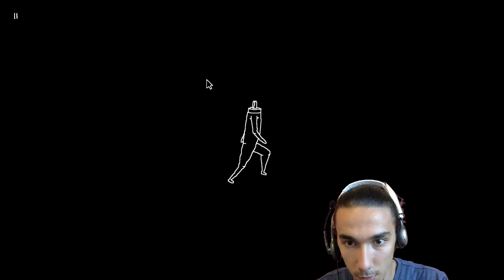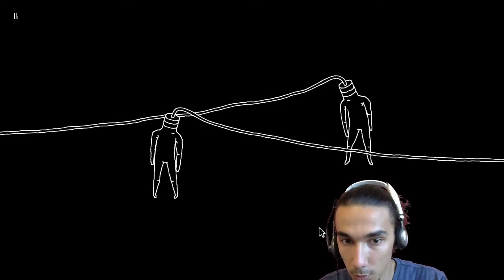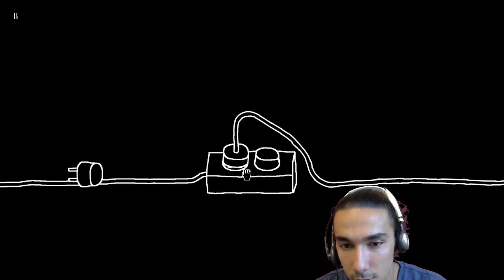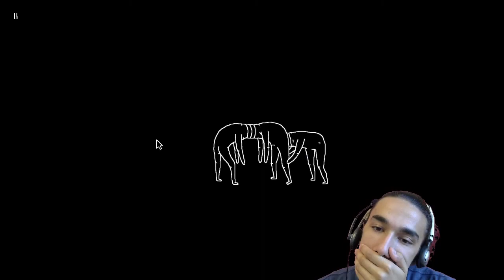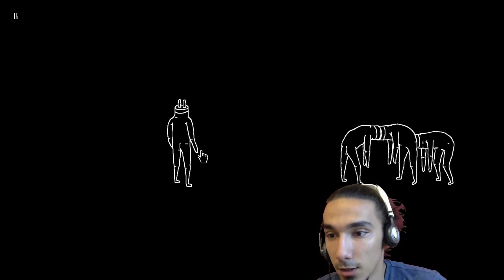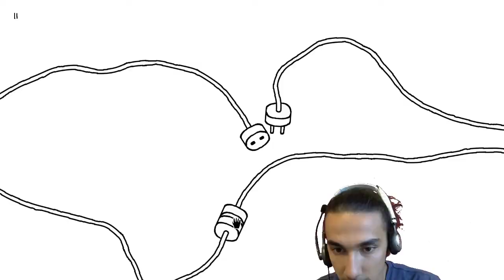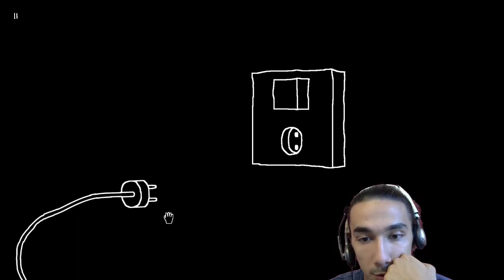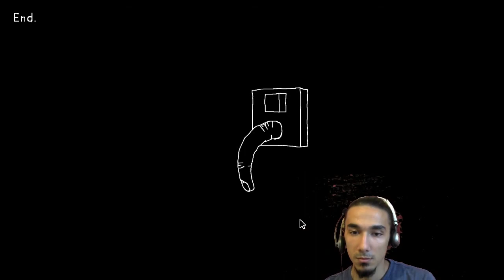Küçük Oyunlar Kuşağı | Plug and Play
Küçük Oyunlar Kuşağı'nın bu videosunda Plug and Play oynuyoruz. Steam 'dan online indirilen bu mini game çok kısa sürüyor. Aynı zamanda oyundan hiçbir şey anlamadık ^^ .Bu oyuna oyun puanmetremizden 3 puan verdik. Eğer bu oyunu oynayıp anlarsanız yorum olarak aşağıya yazabilirsiniz. İyi seyirler iyi eğlenceler ^^

Plug and Play oyunu nasıl oynanır?
Fişleri prizlere takıp ve sadece 15 dakikada bitirebileceğiniz bir oyun.